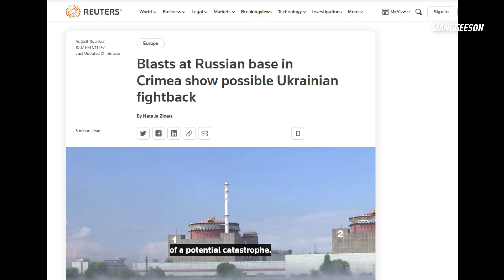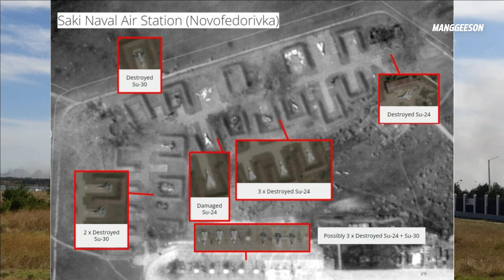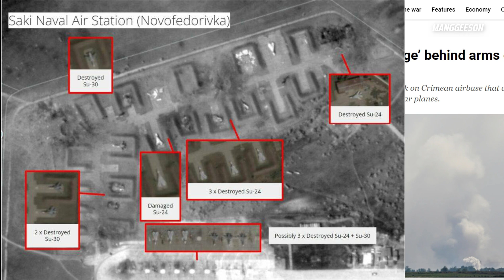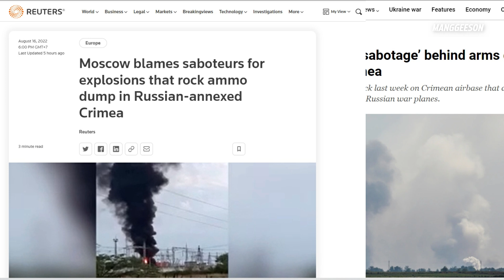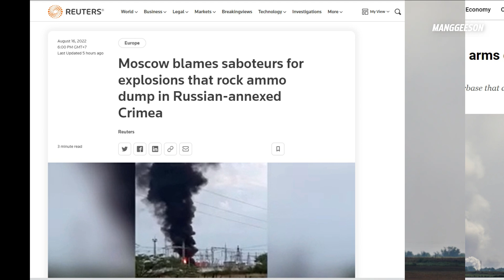ฮึกเหิม!! เกิดระเบิดครั้งใหม่ที่ฐานทัพรัสเซียในไครเมีย ‘มอสโก’ระบุ วินาศกรรม‘ เคียพพูดเป็นนัยๆ